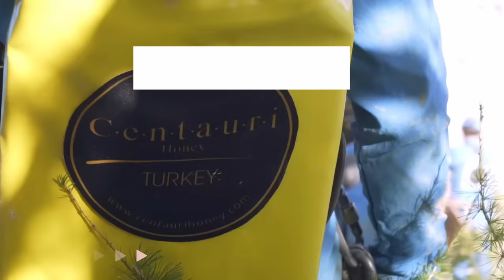The Most Expensive Honeys in the World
🍯 Welcome to our sweet journey exploring the most expensive honeys in the world! 🌍 In this video, we'll delve into the fascinating world of these luxurious liquid golds, uncovering why they command such high price tags and what makes them so special. Get ready to be amazed by the rarest and most exquisite honeys on the planet! 🐝

We'll start by revealing the top 5 most expensive honeys, discussing their unique qualities and the meticulous process behind their production. From the remote hills of New Zealand to the pristine forests of Turkey, these honeys are not only incredibly rare but also offer remarkable health benefits and unparalleled flavors.

Next, we'll take a closer look at the amazing journey of bees 🐝 and their vital role in creating these liquid treasures. You'll learn about the fascinating relationship between bees and flowers, and how their hard work and dedication transform nectar into the sweet, sticky delight we all love.

But that's not all! We'll also explore the various factors that contribute to the high cost of these exclusive honeys. From the limited availability of certain flowers to the painstakingly labor-intensive harvesting methods, you'll gain a newfound appreciation for the incredible efforts that go into producing these top-tier honeys.